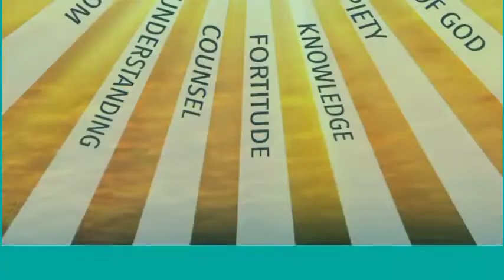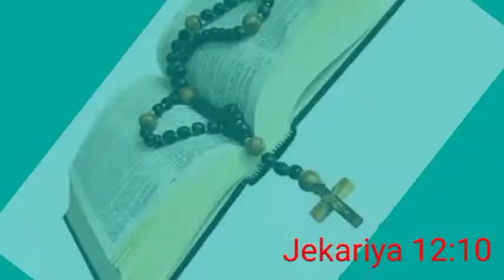Marid janggarda a 7 taniyan Old soura , (7 gift of the holy spirit old soura songs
Marid janggarda agulji taniyan abmele, bible reference and songs